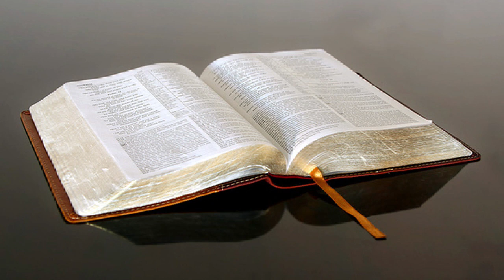2023-04-09 - KFBC RCL Scripture Readings - Easter PM - Year A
SUNDAY, APRIL 9, 2023 | EASTER
RESURRECTION OF THE LORD
EASTER EVENING
YEARS ABC
On the same date: Resurrection of the Lord, Easter Day

             Old Testament       Isaiah 25:6–9
             Psalm       Psalm 114
             New Testament       1 Corinthians 5:6b–8